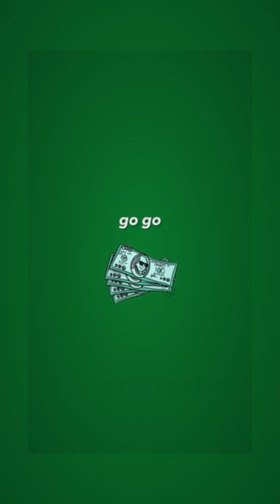Racks - Rich The Kid x Gucci Mane Type Beat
send me anything u want to know about.

(you can use this beat for non-profit performance but please put my name as credits (for example: Prod. By Damho))